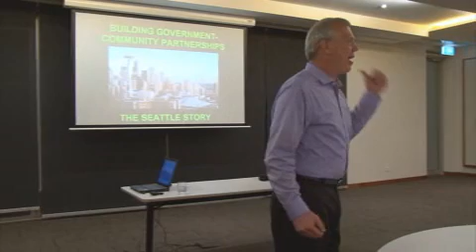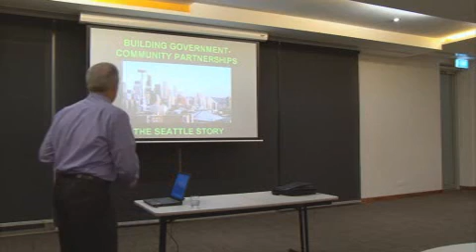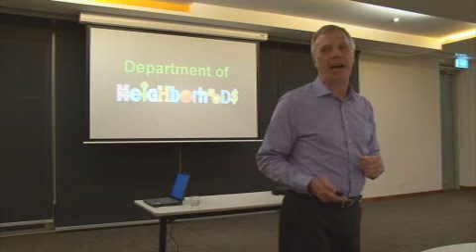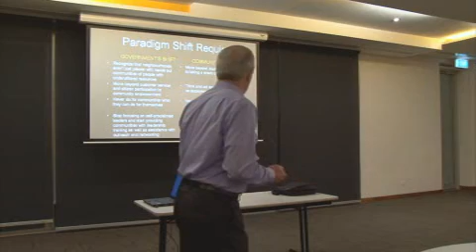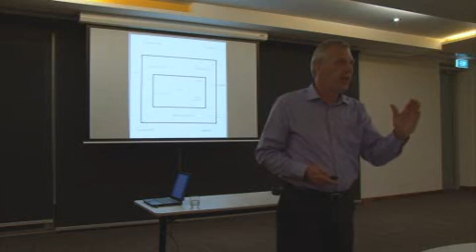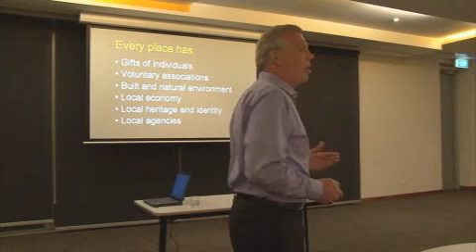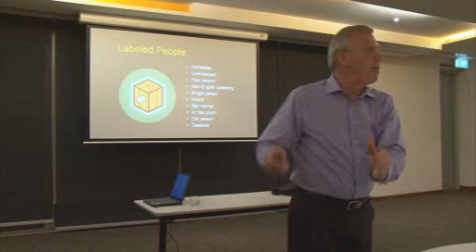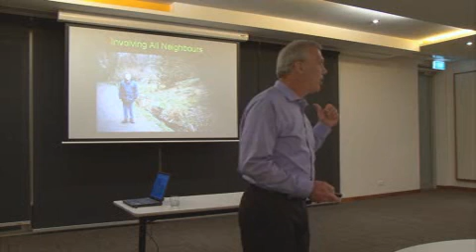Speaker Series - Jim Diers March 2011 - Part 2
The City of Canning is entering a new and exciting era and we would like you to be involved! The City of Canning will be developing a community plan that will develop a clear direction for achieving the community's aspirations for the City for many years to come.

We are beginning this journey with a series of renowned public speakers to stimulate discussion and thought on the myriad of challenges the City faces. The first in the series is Jim Diers, from Seattle, USA. Jim is visiting Perth as part of an Australian workshop and lecture tour. He has over 30 years of experience in participatory democracy and citizen action. He has worked with grassroots community organisations and city councils to develop ways of strengthening communities through participatory processes.